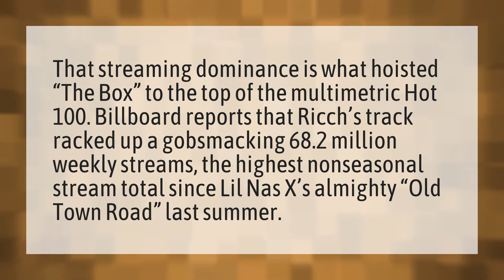How much has Roddy Ricch made from the box?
The Box • How much has Roddy Ricch made from the box?